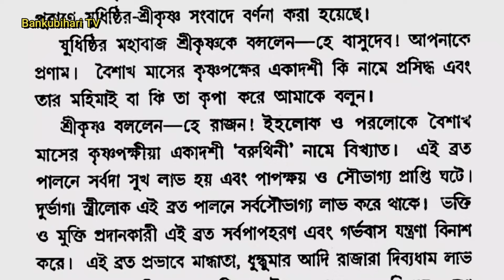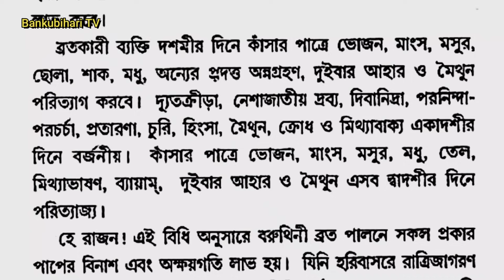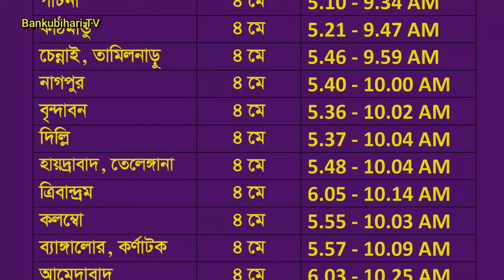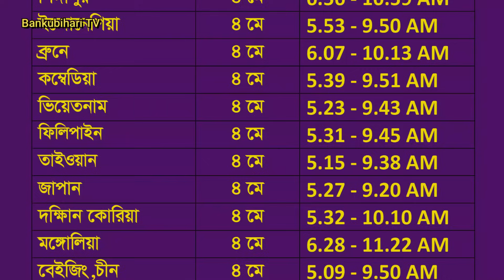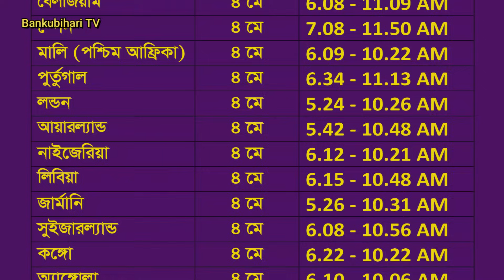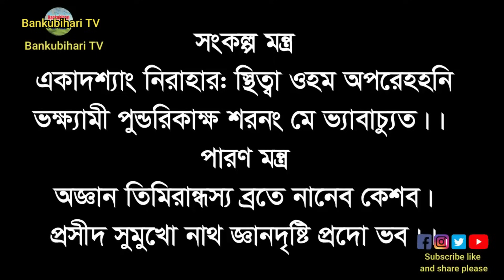বরুথিনী একাদশী ব্রত মাহাত্ম্য এবং ১৫০টি স্থানের সঠিক সময় 2024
Baruthini Ekadashi Vrat Mahatmya 2024